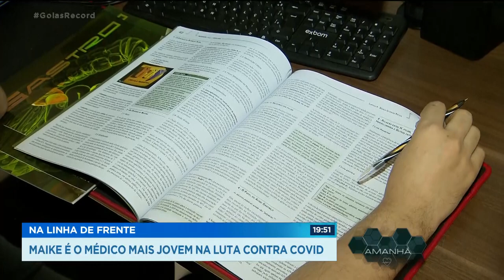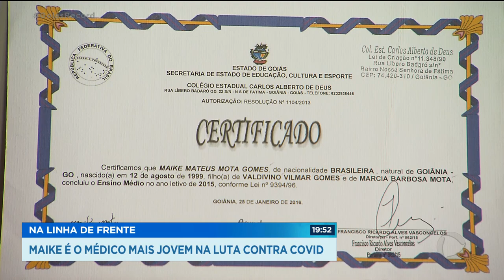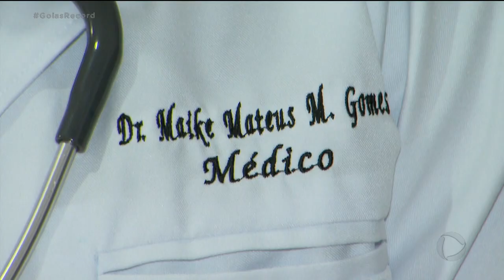NA LINHA DE FRENTE: MAIKE É O MÉDICO MAIS JOVEM NA LUTA CONTRA COVID.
HOJE VOCÊ VAI CONHECER UM DOS MÉDICOS MAIS NOVOS A ATUAR NA LINHA DE FRENTE CONTRA A COVID-19 EM GOIÁS. O DOUTOR MAIKE GOMES TEM APENAS 21 ANOS E TRABALHA EM TRÊS HOSPITAIS.